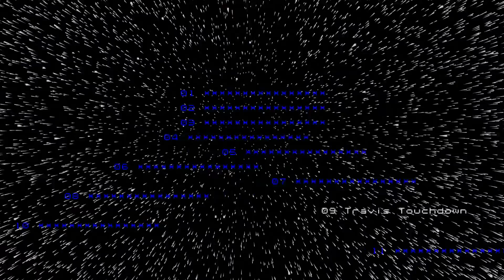No More Heroes HD 💀 Sin Censura 💀 #02 ¡¡Home run!! Es lo del béisbol, ¿no?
Ah, que "buenos" tiempos cuando las compañías pensaban en esas personitas puras de corazón y por ello censuraban todos los juego que llegaban a Europa...
Yo por aquel entonces, era puro que corazón... nah, es broma.
Si alguien se lo pregunta. Sip, está es la versión sin censura del mejor pu asesino de la historia de los videojuegos.
Vale que la suma de ideas como Asesino Otaku/Pervertido + Asesinatos y Asesino Badass + Bellezones por doquier + Referencias al manga/anime/cine/cultura + OST Brutal + interpretaciones inglesas brutales (no me creo lo que acabo de escribir) + muchas cosas más...
Pues ahora que me fijo en todo lo que he escrito, en resumen, No More Heroes es una PU JOYA en mayúsculas y Suda51 es un PU*** Genio.
Adoro a Travis...
P.D:Y no me mola una mi la censura que tuvimos en Europa.